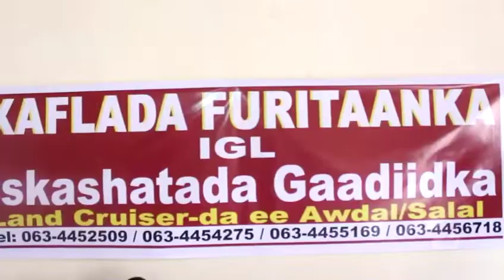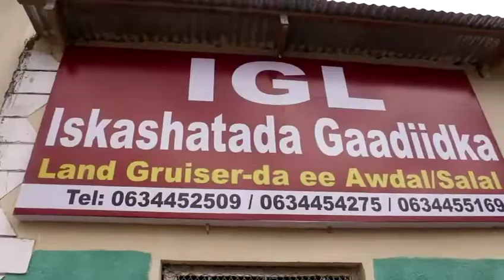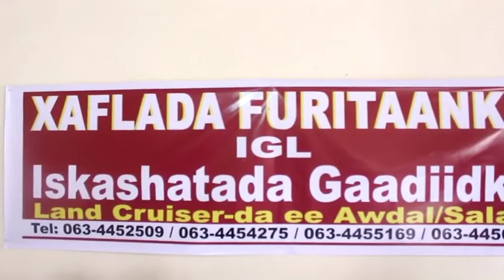Boorma oo laga daah furey iskaashatada Baabuurta laan kurusalada